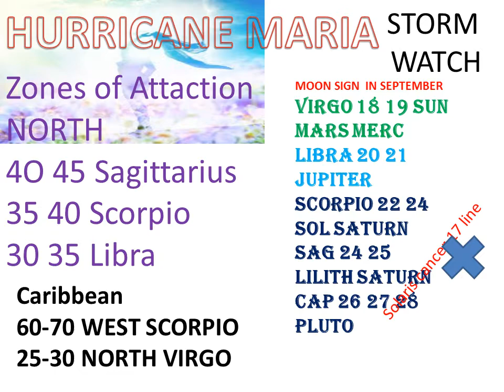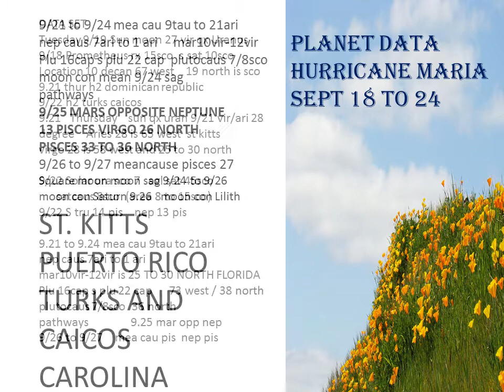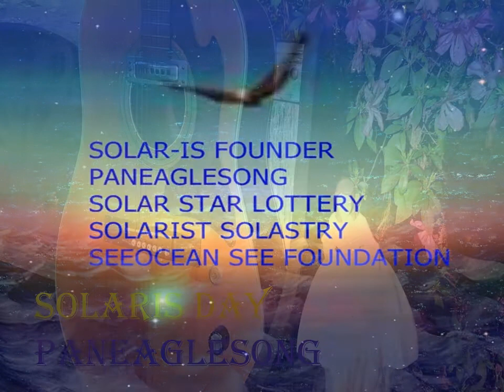HURRICANE MARIA PATH Solaris Prediction PROJECT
Here is our second HURRICANE MARIA path Projectus from SOLARIS Paneagle founded SOLAR-IS SOLASTRY most advanced Solareal Astrology succesfully predicts Weather Storms Sports Lottery Relationships Financial

see YOUTUBE Nu ASTROLOGERS Hurricane Irma path projection
Paneagle is president SEEOCEAN.ORG SEE foundation WORK WITH NATURAL ENVIRONMENT and CARE children are Real
SOLAR-IS is the WHOLE POSITION OF THE SUN and SOLARIS is the SOLASTRY of seven positions of the Sun. This is the map and positions of the Solar Path
STAR-GPS is a matrix grid map of positions around the globe.

This all works with the IS which is the TRU REALITY LIFE IS
NU - U NU presentation and WWWE world wide educators
This is a real program for real life in the REAL UNIVERS-IS

SOLARIS projection ALIGNS three positions of the planets with the STAR-gps WHICH are location in sign degrees from equator and GMT and also sum total position using the SOLARIS STAR GPS map. In degree zones of 1,3,5,10,15,30 DIVISIONS.
Each of us is truly a being of light, but lives in five bodies in seven life levels that are really here now. We are of these physical causal mental emotional solar positions which have also solaris sun degrees corresponding, and positions in time and space accordingly, but we are actually more than any of this, only our recognition of LIfe itself shows us more. Here is the true system as such of the SOLARIS for all man, and beings in Creation but also that which we are truly in the Real U in the Real Univers-IS.

TAKE A RISK AND EXPLORE THIS NU REALITY